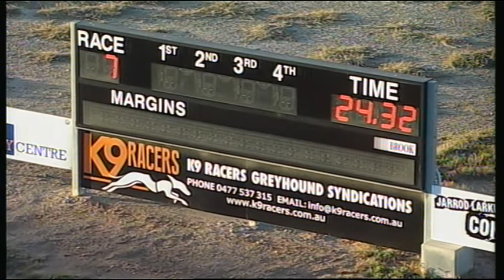BEN WED 16 MAY 18 R7